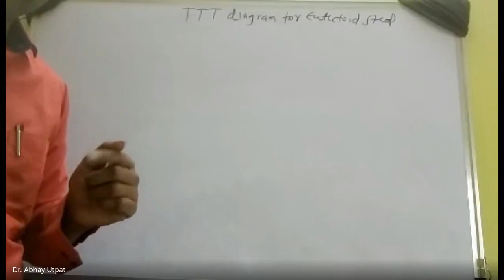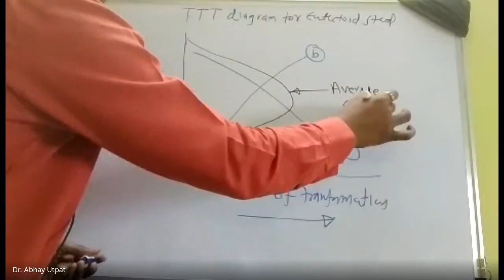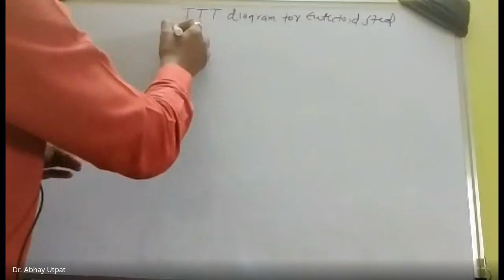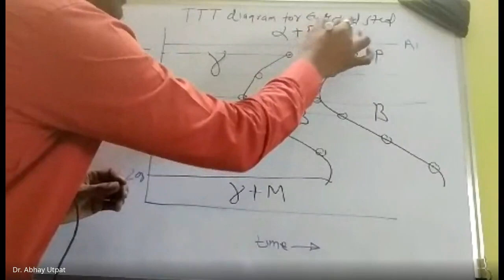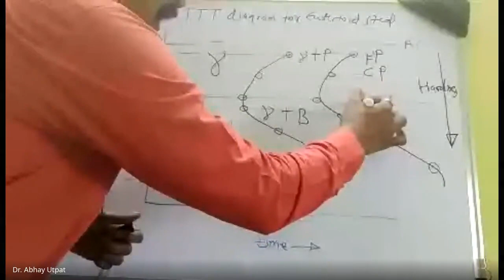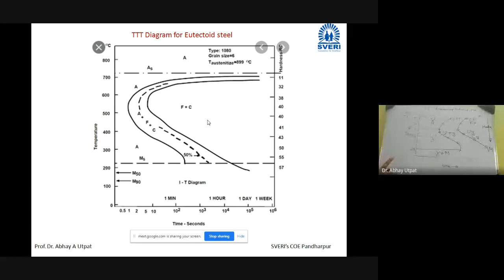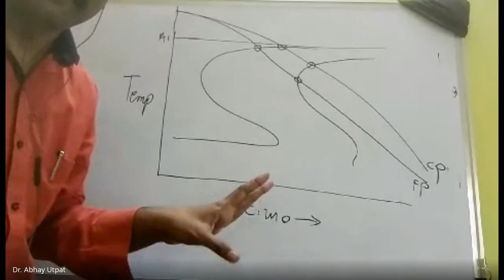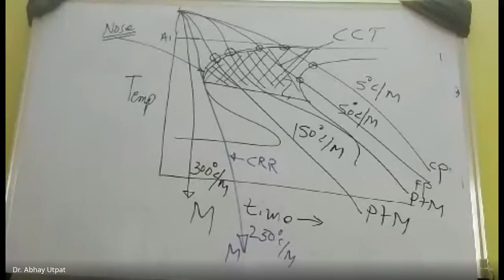Metallurgy Ch4 CCT Curve